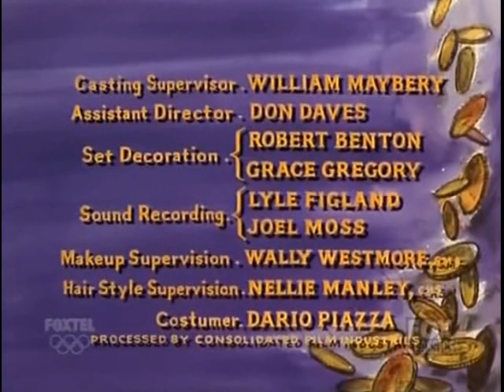Bonanza S8E16 Ponderosa Explosion (January 1, 1967)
Joe and Hoss literally get more than they bargained for when a pair of con men lead them to invest in a pair of rabbits that subsequently multiply. Dub Taylor, Chubby Johnson, Chick Chandler and Phil Chambers guest star.